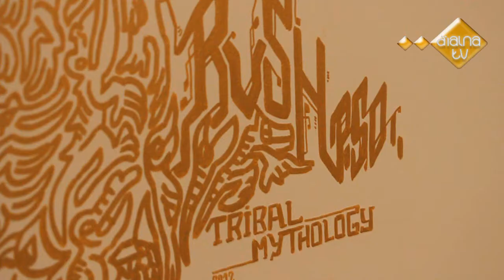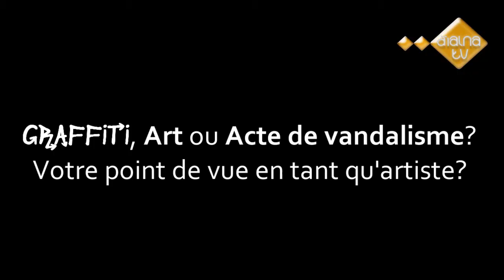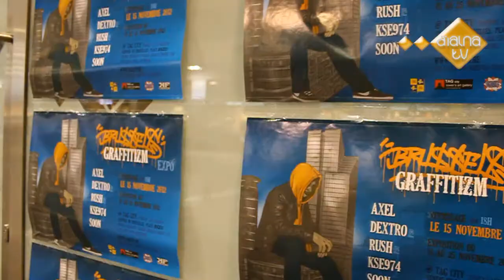ᴴᴰ "BRUSSELS GRAFFITIZM" - Exposition d'artistes issus de l'art urbain. [Dialna TV]